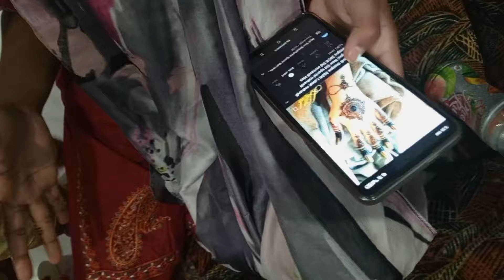Eid vlog ♥️ gaon m eid karny ka apna maza hai 😋Eidi kitni mili??🤔sahum